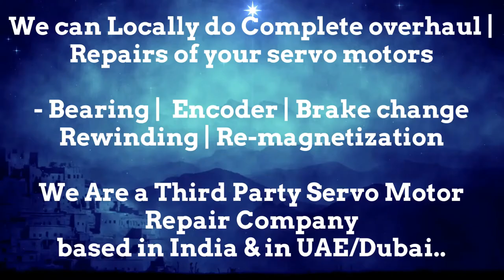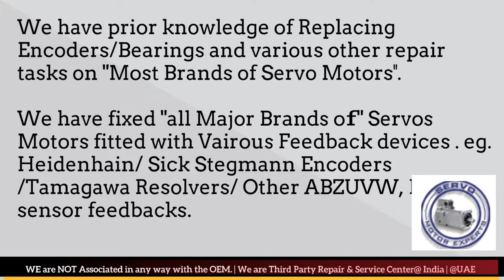Siemens Sinumerik CNC Servo drive fault Encoder problems Servo motor chatter Repair noisy motor